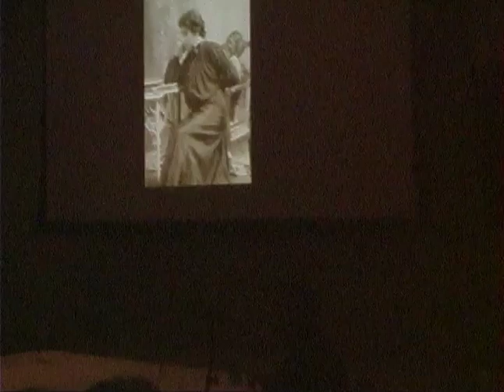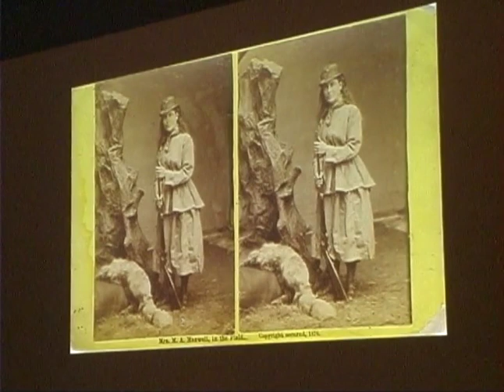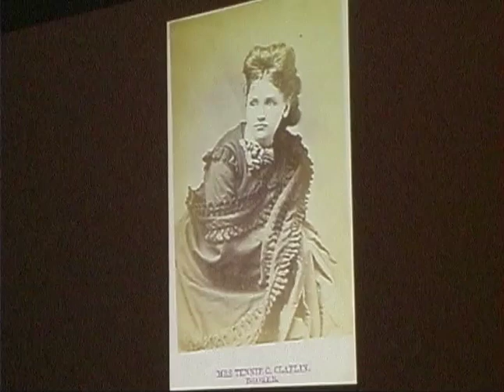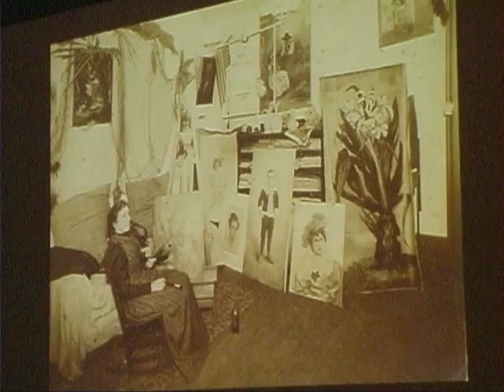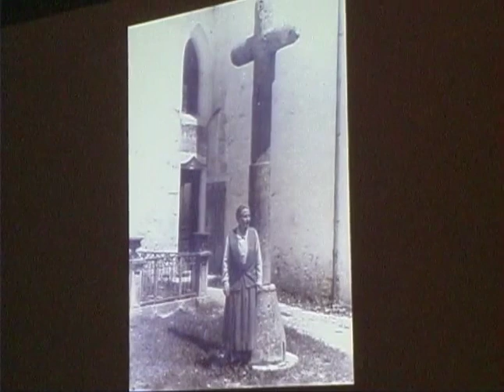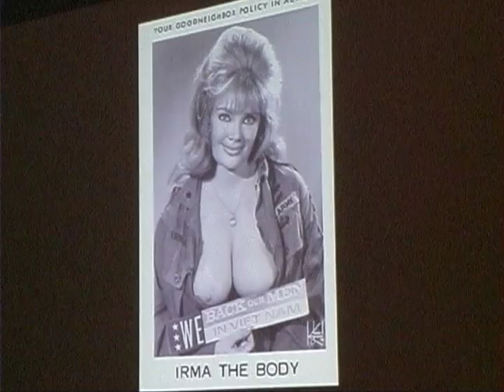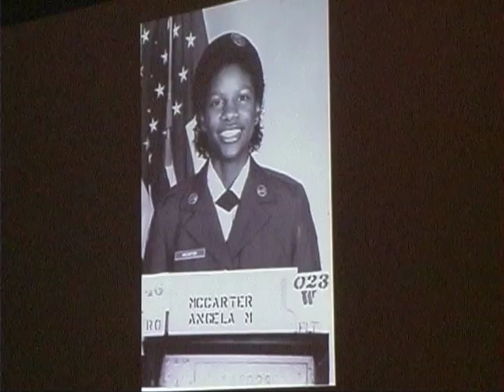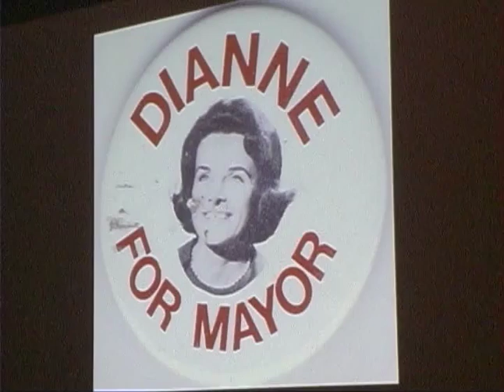Yes They Did! A Celebration of Women Who Dared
Collectors and curators Donna Henes and Daile Kaplan offer a photographic presentation of extraordinary women.This event took place at the Elizabeth A. Sackler Center for Feminist Art on February 22, 2009. Video courtesy Elizabeth A. Sackler Foundation.